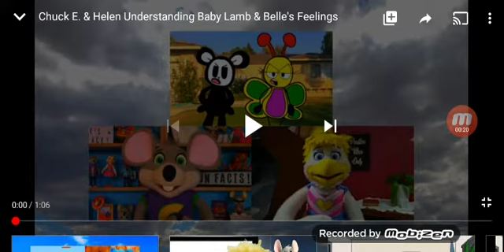Emily Elkins reacts to chuck e & helen understanding baby lamb & belle's feelings